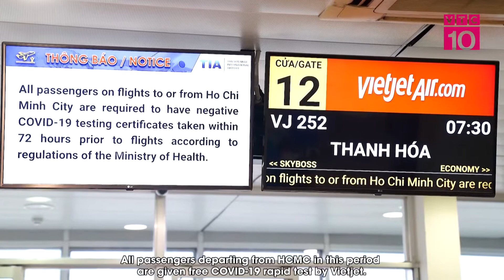1310 VIETJET BAT DAU BAY THUONG MAI TRO LAI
VTC10 |VIETJET BAT DAU BAY THUONG MAI TRO LAI